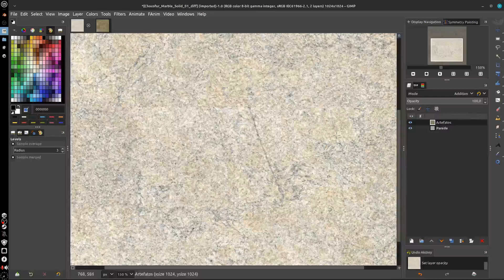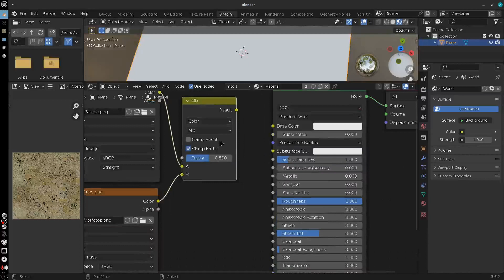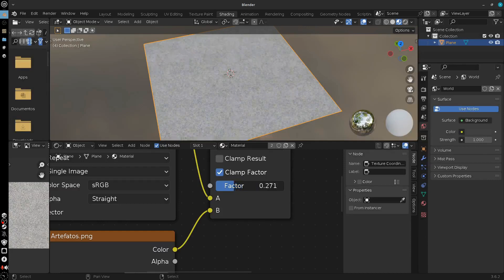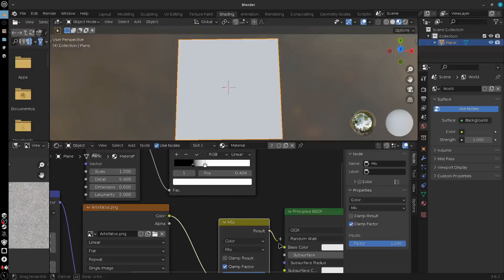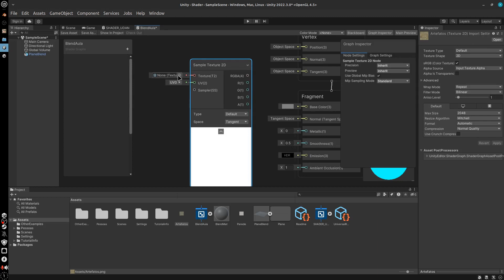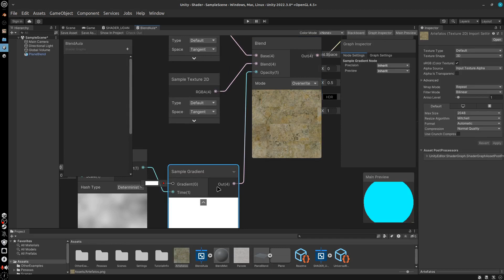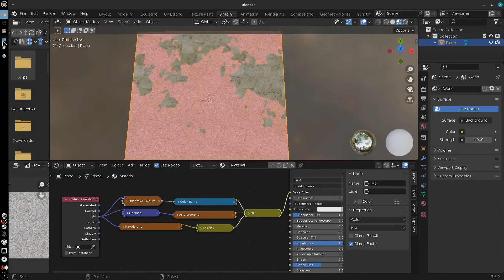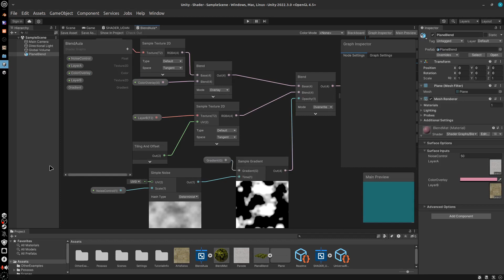Introdução a Shader Nodes e Shader Graph (parte 3)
Aula ministrada para as turmas do curso de Jogos Digitais da PUC MG
Mistura de Texturas